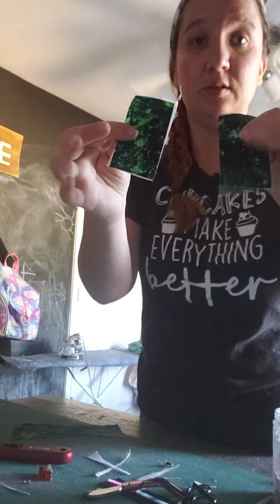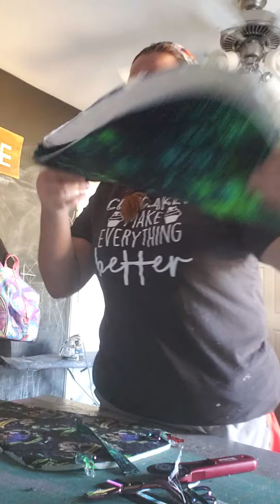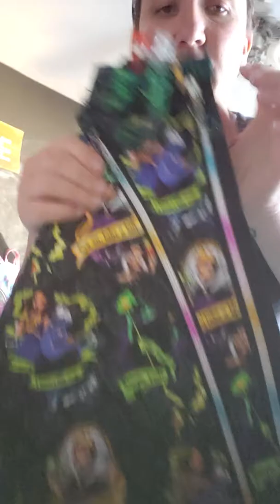Day 4 Park Sling